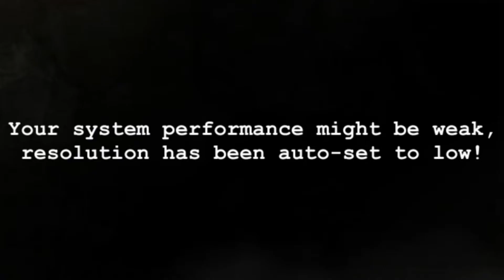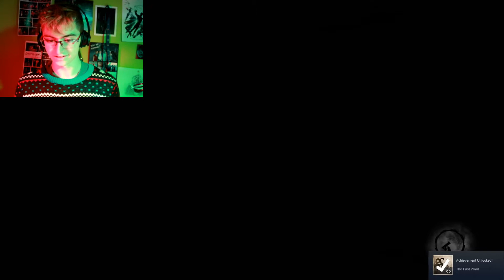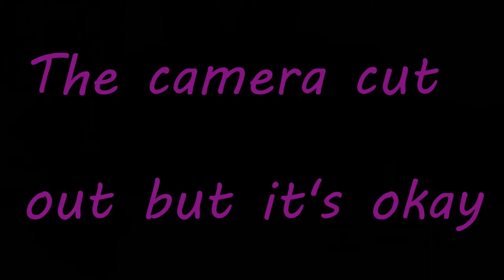ACTIONS SPEAK LOUDER AS WORDS | Typoman Part 1